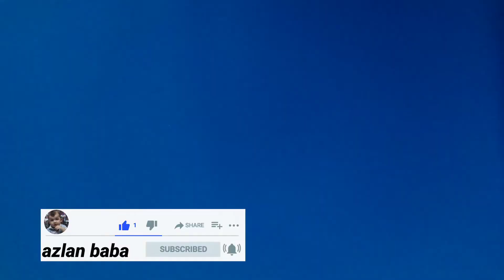azlan & mama playing cricket | khelne ka tarika dekho azlan ka..😁